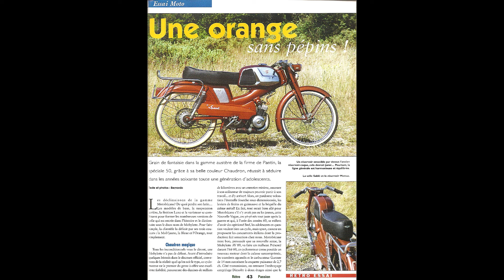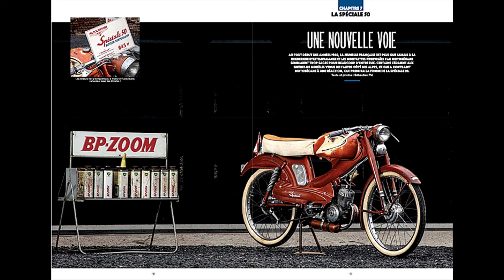Motobecane dit chaudron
Appelée ainsi à cause de la couleur.